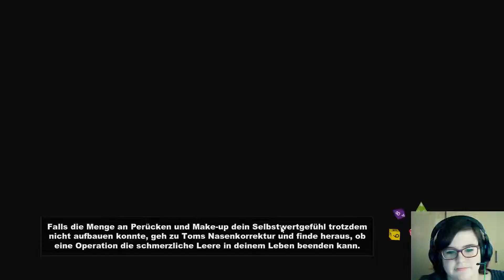Let`s Play South Park The Stick of Truth #19 - Clydes Festung [deutsch/german]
Wir sind als neuer in die berühmte Stadt South Park gezogen nachdem wir Paladin Butters von bösen Elfen gerettet haben werden wir in den Kampf zwichen Menschen und Elfen mit hineingezogen. Gemeinsam mit Cartman, Butter usw. müssen wir den Stab der Wahrheit von den Elfen zurückholen. Nun müssen Elfen und Menschen zusammen kämpfen um die Welt vor der Finsternisarmee von Clyde zu retten.